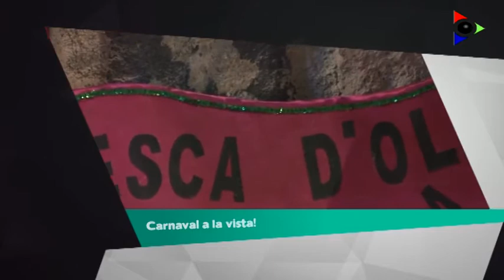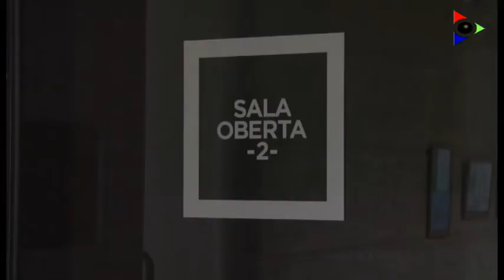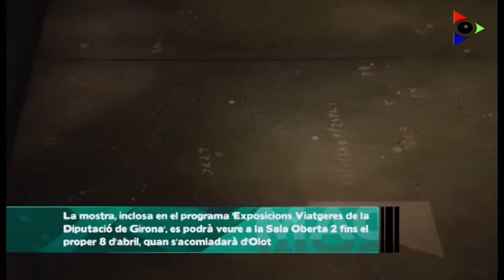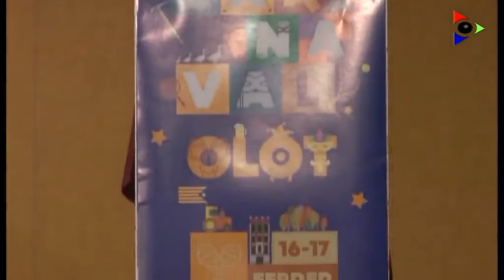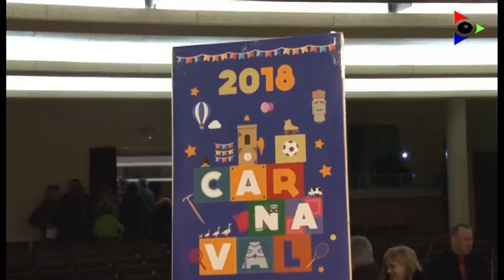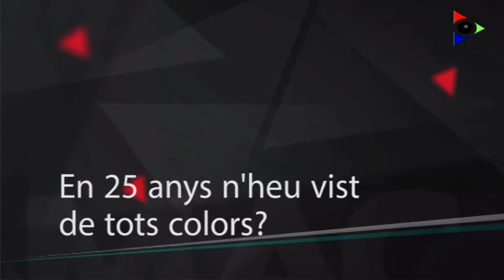Edició del 9 febrer 2018